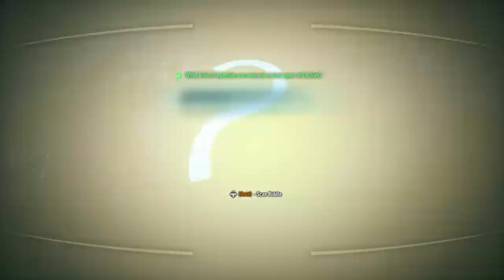Batman Arkham trilogy episode 28 riddler puzzles